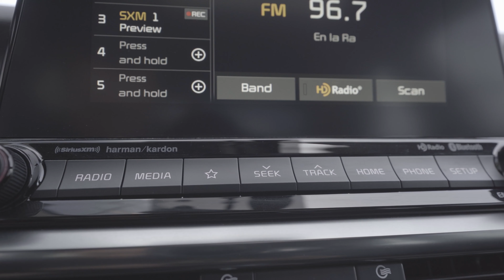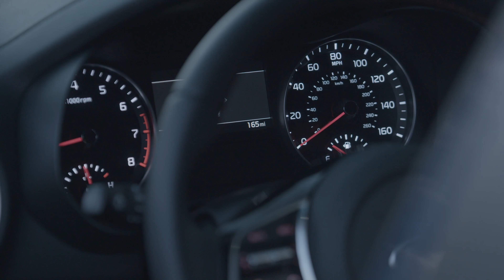2021 Kia Forte affordable with a sleek design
The 2021 Kia Forte starts at $17,890 and is available with two engine options: a 2.0-liter I-4 making 147 horsepower and 132 pound feet of torque, and the other is a 1.6-liter turbo I-4 making 201 horsepower and 195 pound feet of torque. All 2021 Kia Forte trims will include forward collision warning, forward collision avoidance assist, lane departure warning, lane keep assist, and driver attention warning. The other trims will include blind spot collision warning, rear cross traffic collision warning, smart cruise control, and parking distance warning. For the full scoop on the 2022 Kia Sportage and other automotive news head over to Autoblog.com